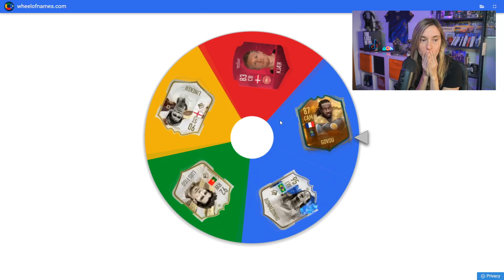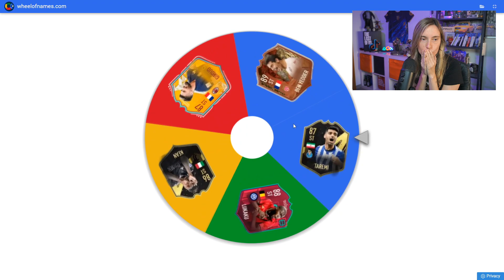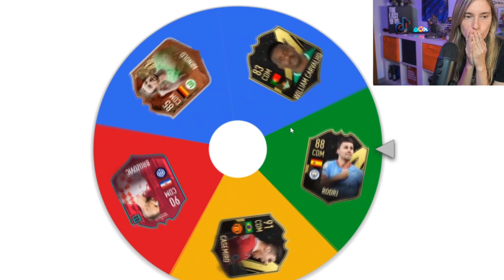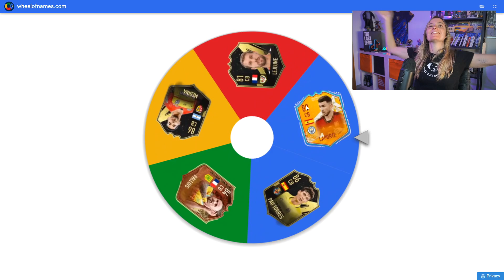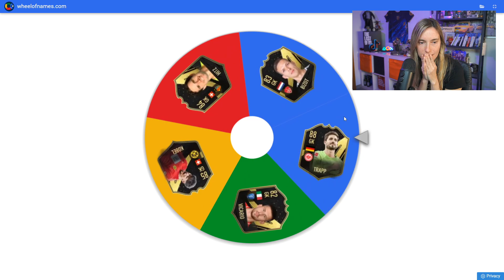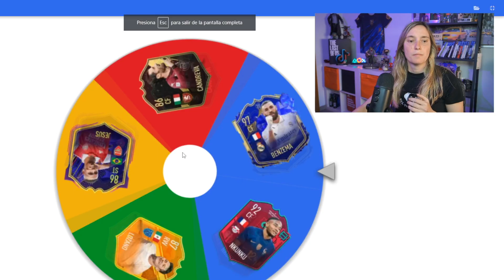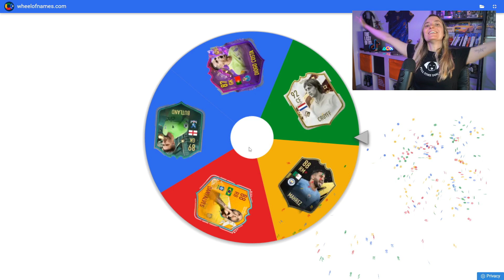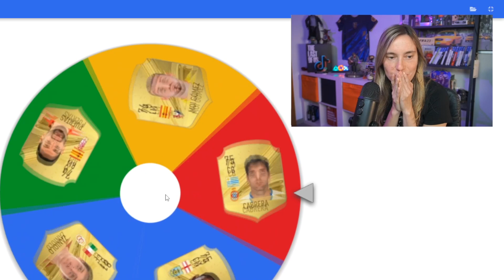La RULETA DECIDE mi EQUIPO de FUT DRAFT con RETO FINAL en FIFA 23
Reto de Fut Draft en fifa 23 en el que los jugadores serán todos elegidos por la ruleta aleatoria. Una vez terminado el draft tendré que jugar el primer partido y si lo pierdo tendré que comprar un jugador de entre todos los que me han salido y descartarlo!

PALABRAS A IGNORAR:
cr7, messi, fut draft, fifa 23, djmariio, robert pg, kolderiu, mundial, PSG, Ruleta aleatoria